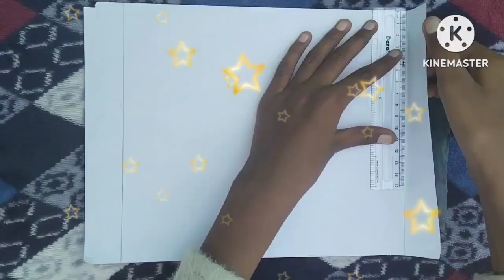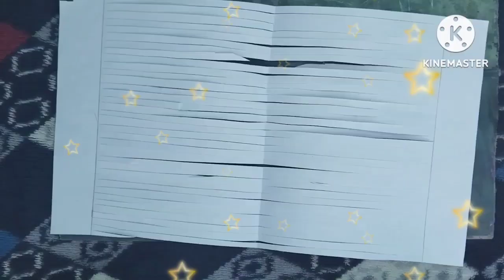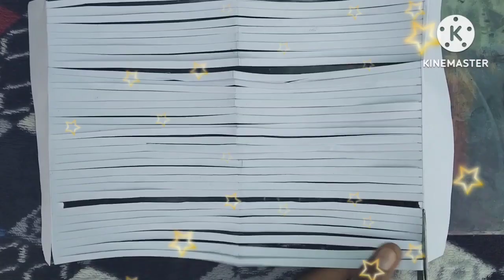Christmas jazz//Christmas ambience//smooth jazz//jazz//winter jazz//winter morning jazz//jazz music